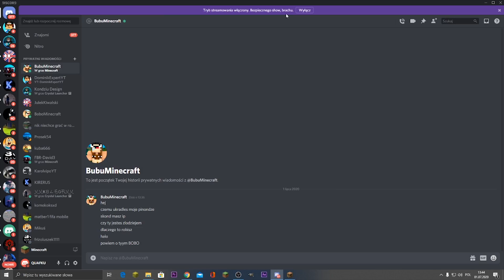BOBO MA DZIEWCZYNĘ!! 😱👫😘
⭐️ MINECRAFT PREMIUM (Wybierz YT'bera: QUAFKU)
⭐️ SERWER MINECRAFT: ACMC.PL

👑 IP SERWERA: ACMC.PL
👑 Następny odcinek na 2.000 ŁAPEK!
👑 Dobijamy 100.000 subskrypcji, pomożesz? Dziękuję 🌷

❗ Zachęcam do zostawienia SUBSKRYPCJI aby być na bieżąco!

Koniecznie napisz co chcesz zobaczyć w kolejnym odcinku.. Lucky blocki, trolowanie, ocenanie gildii.. pisz śmiało! :D

☢ Witam Cię w nowym odcinku z Minecrafta! Pamiętaj, że oglądając mój kanał musisz wiedzieć aby nie brać dosłownie wszystkich materiałów do siebie bo część z nich robiona jest humorystycznie!

🌟 Poprzedni kanał ze 100.000 subskrypcji został usunięty przez YouTube.. ale w nieszczęściu trzeba znaleźć szczęście! BĘDZIEMY MIELI DRUGI SREBRNY PRZYCISK! 😂